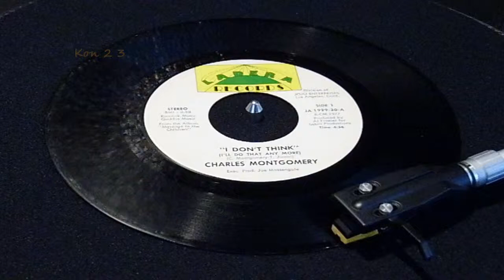3 Mid Tempo Modern Soul ~ Charles Montgomery * George Freeman * Clarence Carter !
Charles Montgomery ~ I don't think  i'll do that Anymore - 1977 beautiful gospel styled soul
George Freeman ~ the Moment you came into my Life - 1979 feelgood tra la la & new to ytube
& Clarence Carter ~ I couldn't refuse your Love - also 1977 super southern soul & great harmonies